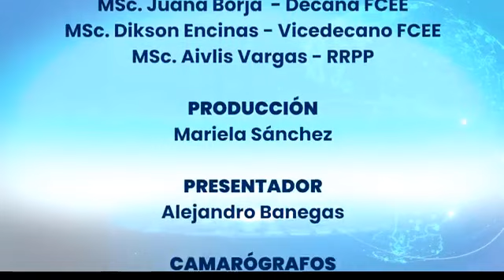La auditoría financiera y su relación con el sector empresarial